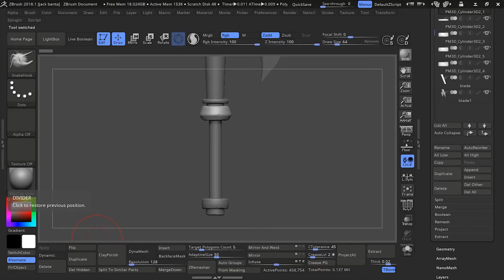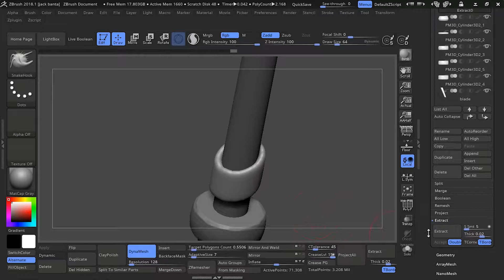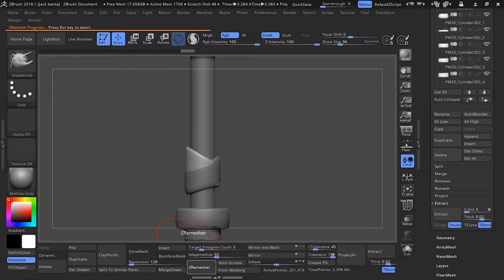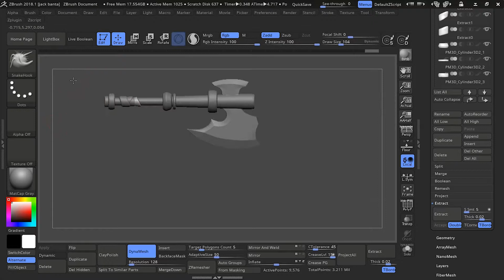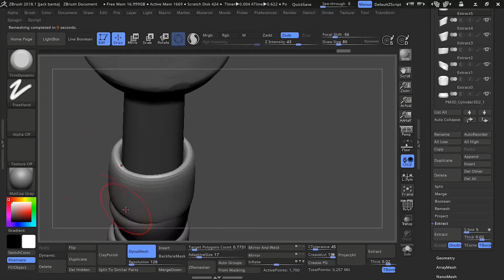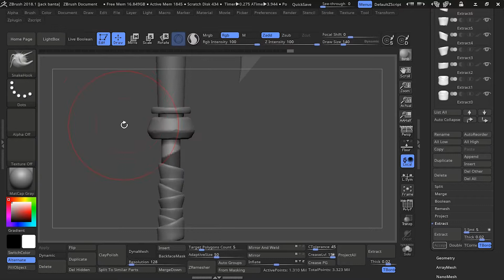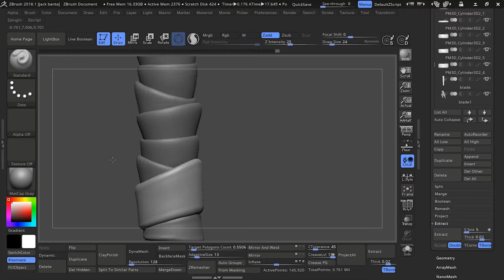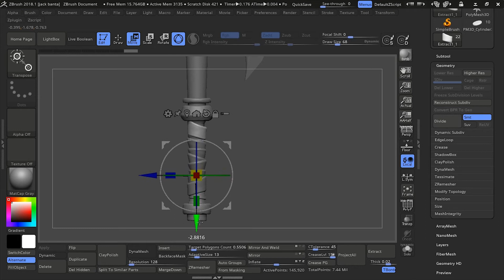ZBrush how to sculpt a stylized axe part 4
Part 4 of Sculpting an axe in ZBrush. We are focusing on the straps of the axe.  We will focusing on using masking with lasso, dynamesh, smoothing, zremesh, and moving the straps with the snakehook tool.  The process is very easy and can be done by any beginners.  I hope you enjoy the video! Part 5 should be coming out in a few days!

About me: I am a 3D character artist with experience in both the game and tv show/animation industry.  After working for several years as a 3D artist and learning from other great artists in the industry I thought it would be great to give back a bit.  So I decided to start making tutorials to teach up and coming student/artists to get started.  Let me know if there is a specific tutorial or subject you would like me to focus on and make a video! zbrush 2018